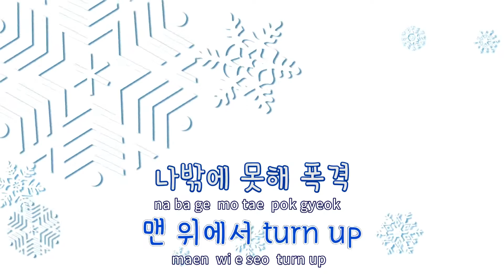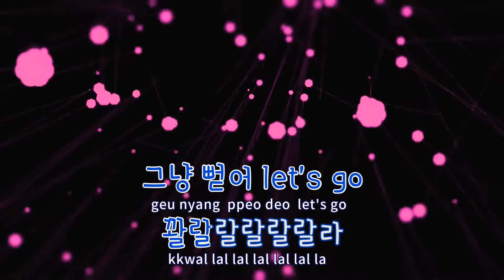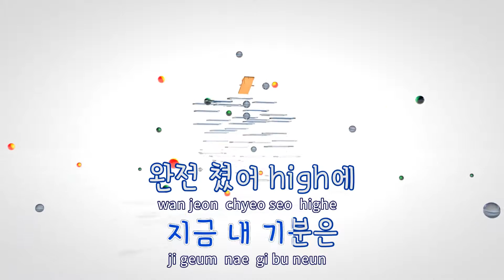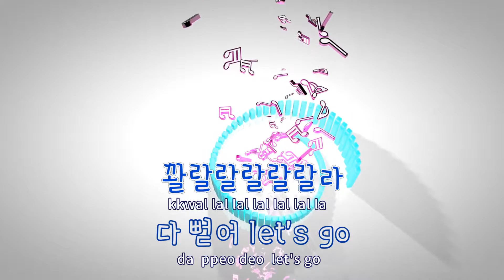[TJ노래방 / 반키올림] 꽐라 - 바비(Bobby Kim) / TJ Karaoke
꽐라  --  바비